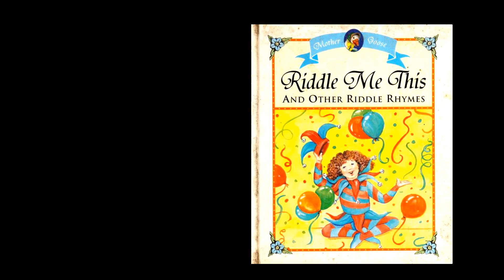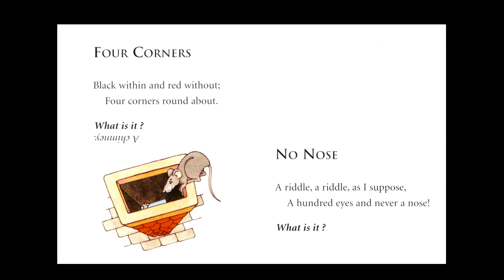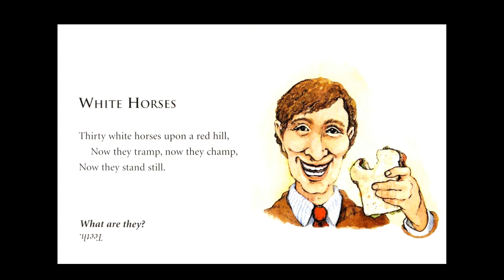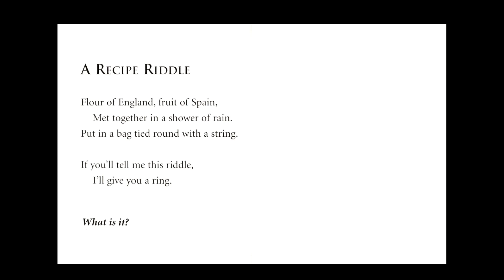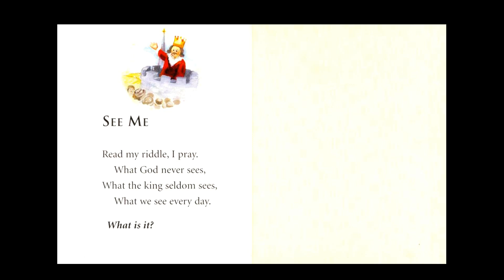Riddle Me This (Reading level 2)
Mother Goose Riddle Me This and Other Riddle Rhymes. Read along. Art. Educational.